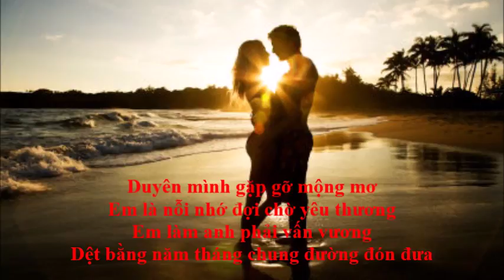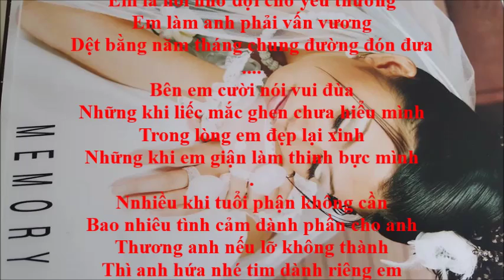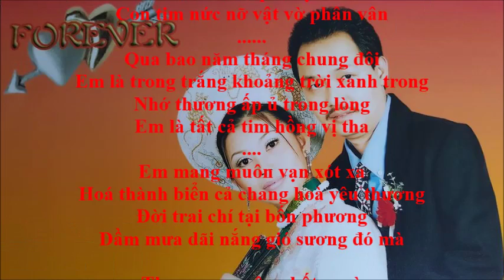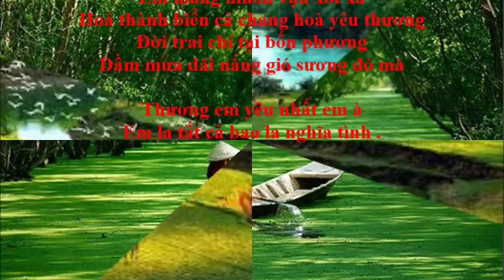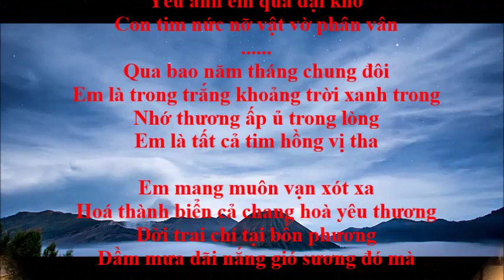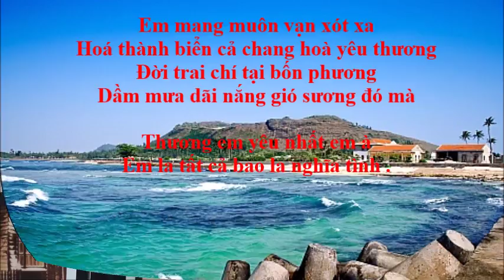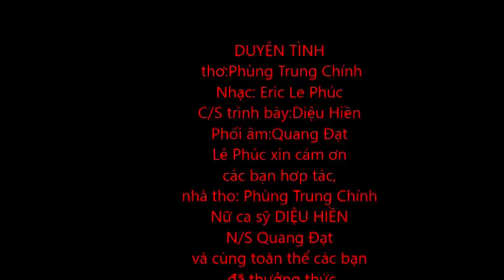DUYÊN TÌNH :Diệu Hiền ... CO CHU VA LOI...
DUYÊN TÌNH .
Duyên mình gặp gỡ mộng mơ
em là nỗi nhớ đợi chờ yêu thương
Em làm anh phải vấn vương
dệt bằng năm tháng chung đường đón đưa
bên em cười nói vui đùa
những khi liếc mắc ghen chưa hiểu mình
Trong lòng em đẹp lại xinh
những khi em giận làm thinh bực mình
nhiều khi tuổi phận không cần
bao nhiêu tình cảm dành phần cho anh
thương anh nếu lỡ không thành
thì anh hứa nhé tim dành riêng em
Buồn thôi đừng khóc buồn thêm
em la tất cả ấm êm chân tình
em là lẽ sống đời mình
là vầng trăng sáng đẹp xinh trong đời
. DIEP KHUC.
em là chung thuỷ thật tình
em là lẽ sống bóng hình trong tim
bên em hạnh phúc êm đềm
những khi thiếu vắng bóng đêm cô phòng
em à có nhớ anh không
tặng em hờn giận ngóng trông mong chờ
yêu anh em quá dại khờ
con tim nức nỡ vật vờ phân vân
Qua bao năm tháng chung đôi
em là trong trắng khoảng trời xanh trong
nhớ thương ấp ủ trong lòng
em là tất cả tim hồng vị tha
em mang muôn vạn xót xa
hoá thành biển cả chang hoà yêu thương
đời trai chí tại bốn phương
dầm mưa dãi nắng gió sương đó mà
Thương em yêu nhất em à
em la tất cả bao la nghĩa tình .

. PHUNG TRUNG CHINH ... 17/12/2017 .